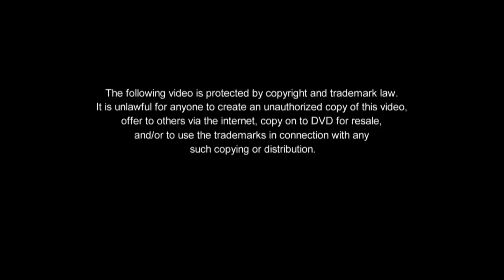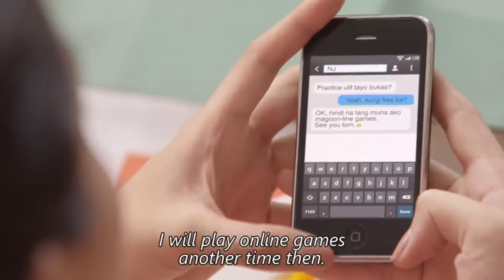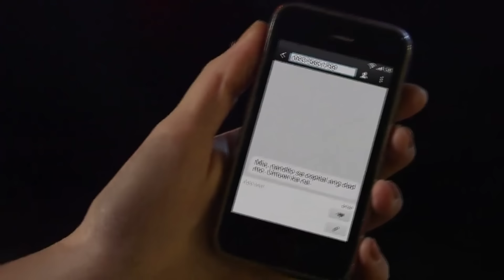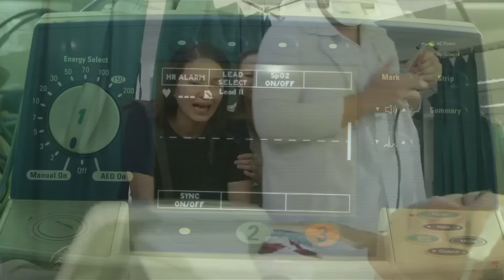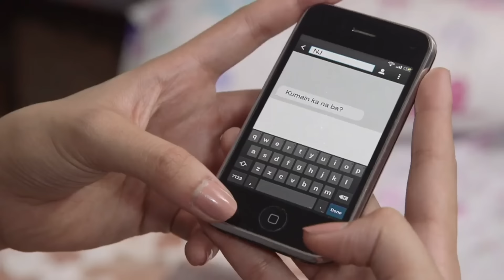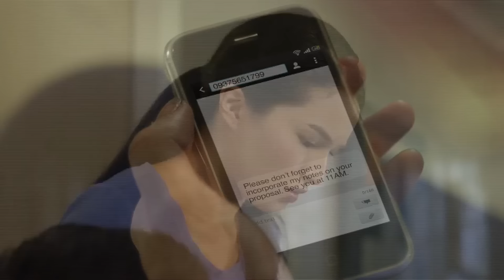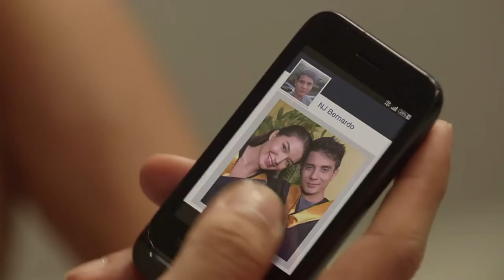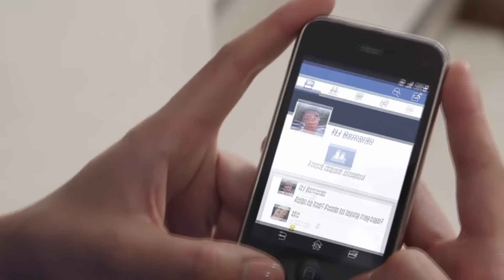Gitara | Ejay Falcon, Sarah Lahbati | Maalaala Mo Kaya